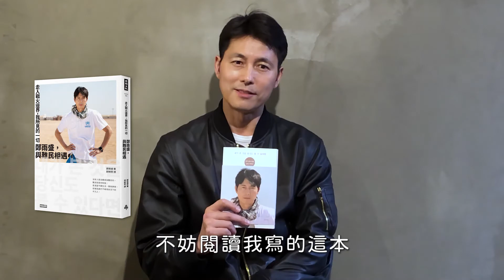歐巴現身！鄭雨盛的影像信 《走入戰火邊界，我所見的一切：鄭雨盛，與難民相遇》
書名：《走入戰火邊界，我所見的一切：鄭雨盛，與難民相遇》
作者：鄭雨盛 정우성

「我期盼一個更加深愛、尊重彼此──
一個更美好的世界。」──鄭雨盛

難民，不該是被歧視、避之唯恐不及的詞彙，
鄭雨盛親自走入難民營，解開人們對難民的誤解，
請與他一起傾聽，難民真正的聲音。

★時報出版45周年！